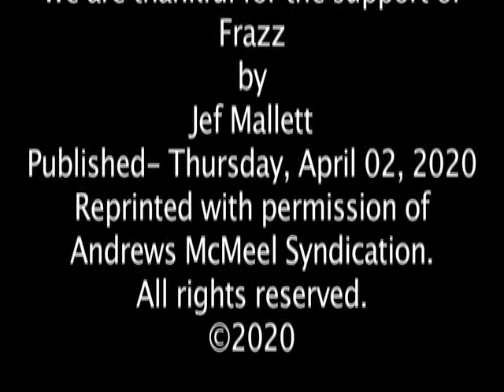Frazz by Jef Mallett Published Thursday, April 02, 2020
It was wartime and Mayor Fiorello LaGuardia read the comics on the radio, here now is my YouTube comic #58
Voiced with Music
 by
 "Mister Radio"

We are thankful for the support of